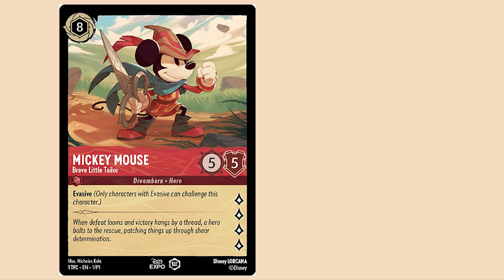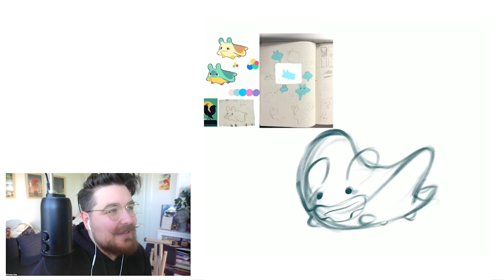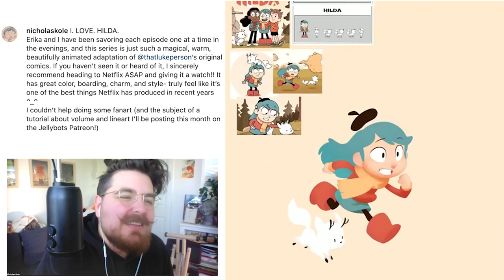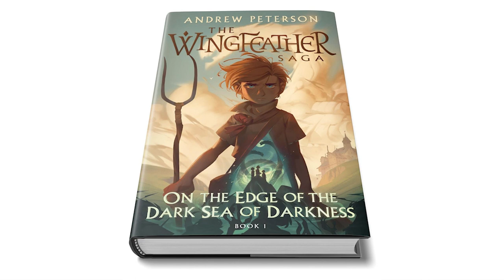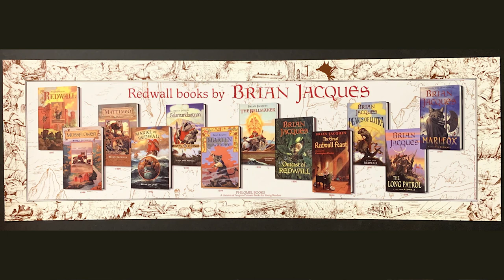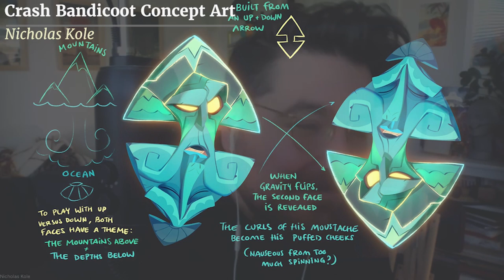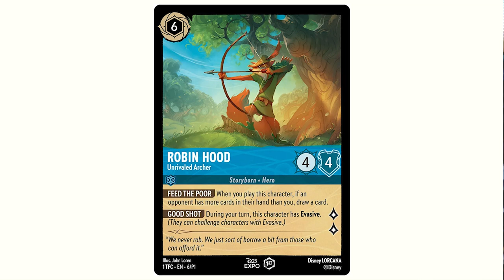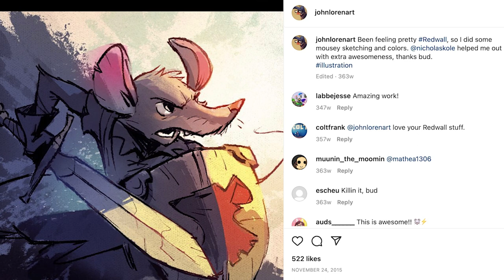We Interviewed Nicholas Kole - Disney's Lorcana, Wingfeather Saga, Jellybots!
Nicholas Kole is an accomplished artist and illustrator with credits including Disney's Lorcana, Spyro, Crash Bandicoot, the Wingfeather Saga, and much more. In this interview, we discuss what drives him creatively, where he draws his inspiration from, and what is his least favorite noise.

Timestamps:
0:00
1:06 - How would you introduce yourself?
3:06 - What are you trying to create with your art?
6:00 - Scary within a context - the Christmas Spirits
7:26 - What is it like to reinterpret existing franchises?
11:06 - On nostalgia
13:13 - What is it like knowing kids are experiencing your art?
15:10 - On Redwall, Sonic; Scary within a context.
20:59 - Jellybots!
25:24 - The color pink!
29:43 - What is it like leading a team of artists?
33:03 - On collaboration - friendship with John Loren.
39:27 - Proust Questionnaire (don't miss this!)

ILLUMINEER + MOUSKETEER = ILLUMITEER

Note: This video uses trademarks and/or copyrights associated with Disney Lorcana TCG, used under Ravensburger’s Community Code Policy We are expressly prohibited from charging you to use or access this content. This video is not published, endorsed, or specifically approved by Disney or Ravensburger. For more information about Disney Lorcana TCG,